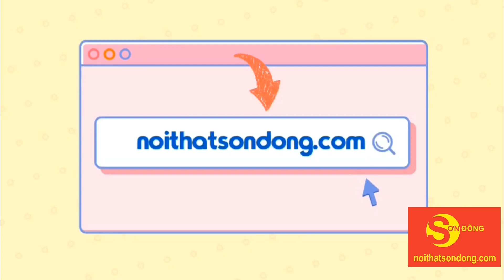Cùng chiêm ngưỡng bộ bàn ghế hương vân Nam Phi siêu đẹp tại quận 7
• Bảo hành 5 năm và bảo trì vĩnh viễn
• Một đổi một trong 30 ngày sử dụng đầu tiên
• Địa chỉ: 92 Nguyễn Thị Thập, phường Bình Thuận, Quận 7, TPHCM.